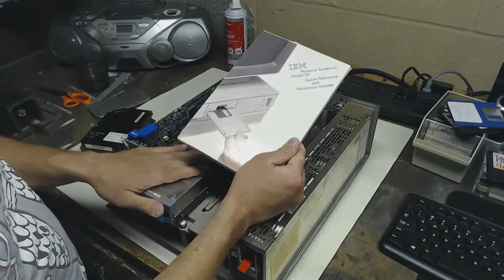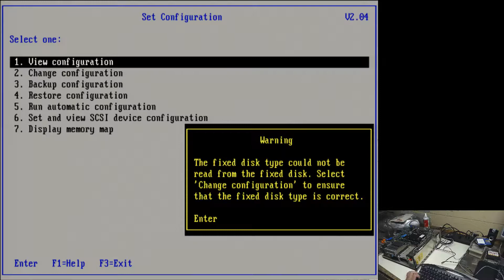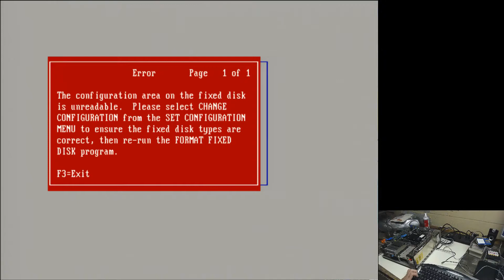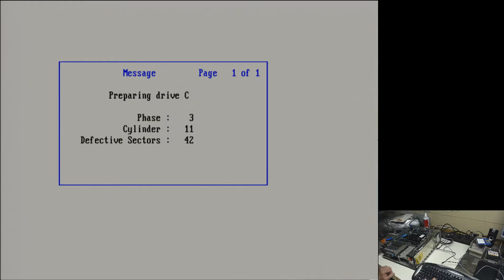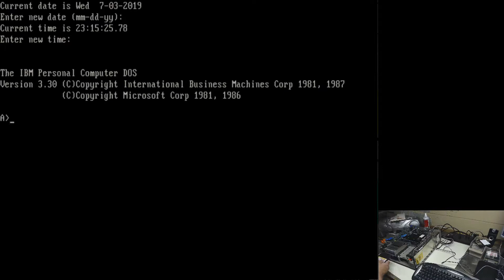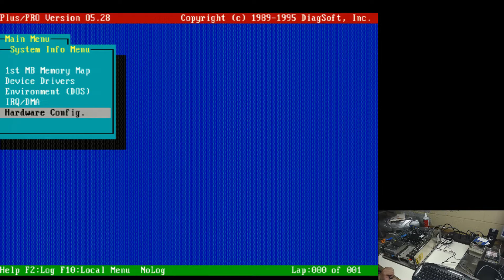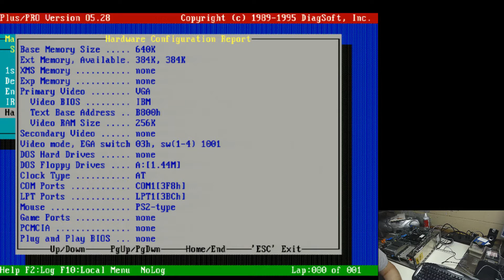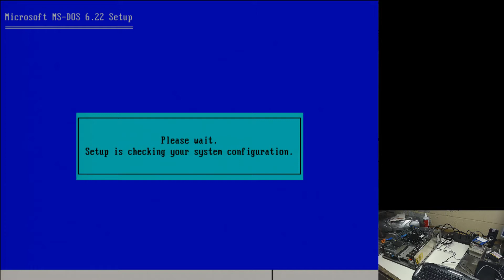Adventures in 286 - Part 2 - IBM PS/2 Model 50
One of the more frustrating computers I own.  I do like this thing, but the hard drive doesn't want to work and I don't know what to do.